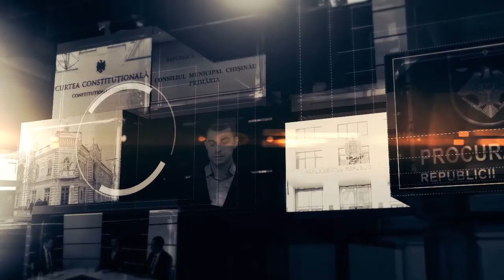Reflector Analitic: Adrian Lebedinschi și Roman Mihăeș